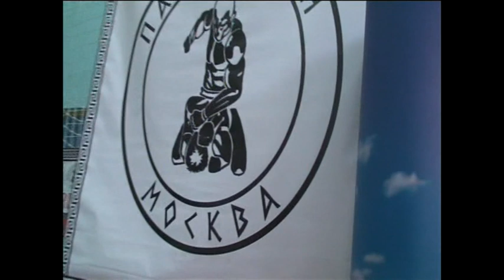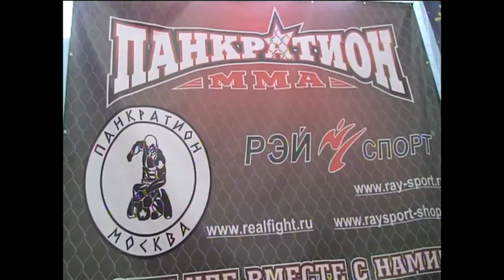Турнир по панкратиону к Дню Защитника Отечества. 8 часть.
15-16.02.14г Турнир по панкратиону посвященный Дню Защитника Отечества. Турнир организован Федерацией панкратиона города Москвы совместно с СК"Ратибор- Зеленоград".